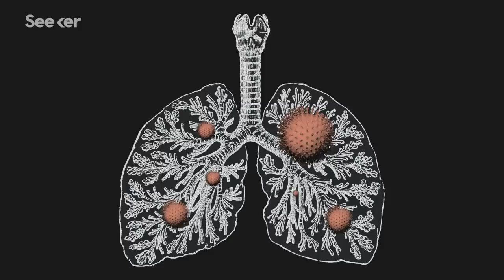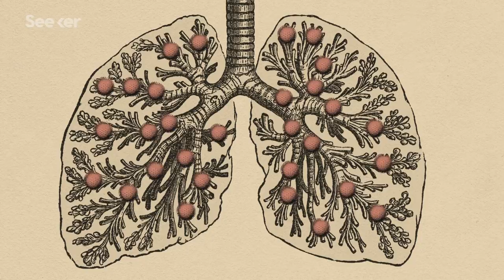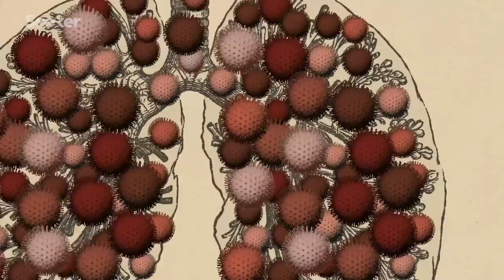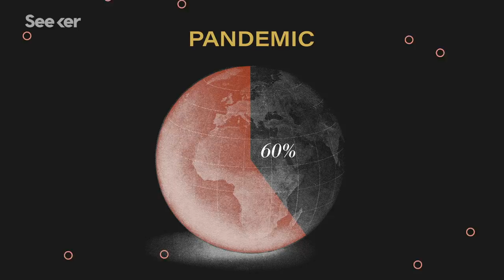Why Does the Flu Come Back Every Year?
What is Influenza exactly, and why does it always seem to be one step ahead of us?

While ‘the flu’ has become a slang term that refers to almost any ailment where you don’t feel quite right, true influenza refers to a handful of specific viruses that invade the respiratory lining, evade the immune system, and mutate at a rate that even the world’s most brilliant doctors, scientists, and health organizations struggle to keep up with.

To learn more about what influenza is exactly, Seeker sat down with Dr. David Morens, an epidemiologist, virologist, and historian at the National Institutes of Health. Dr. Morens is also an officer at the United States Public Health Service.

The flu’s symptoms are well-known: coughing, fever, headache, muscle aches, fatigue, and just general malaise, a.k.a. just feeling generally really bad. And while these symptoms could be a sign of many other illnesses that are similar to the flu, there is only one True Flu and it is tough to nail down the countless variations that exist.

So, we’ve sorted the different types of influenza into four categories: A, B, C, and D.

Find out more about the different categories of influenza, the complexities of the flu, the importance of a yearly flu shot, and more on this episode of SICK.

Flu Season Is Here and Cases Are on the Rise
"About a month ago, the World Health Organization (WHO) announced that this year’s flu vaccine might not be as effective as we’d hoped. The four strains it was designed to target didn’t match the strains circulating in the Southern Hemisphere: influenza A (H3N2) and influenza B (Victoria). As expected, those two strains that hit the Southern Hemisphere are now striking the United States — in Louisiana, Alabama, Georgia, Mississippi, South Carolina, Texas, and Puerto Rico."

"Influenza is a potentially serious disease that can lead to hospitalization and sometimes even death. Every flu season is different, and influenza infection can affect people differently, but millions of people get flu every year, hundreds of thousands of people are hospitalized and thousands to tens of thousands of people die from flu-related causes every year. An annual seasonal flu vaccine is the best way to help protect against flu. Vaccination has been shown to have many benefits including reducing the risk of flu illnesses, hospitalizations and even the risk of flu-related death in children."

What you should avoid eating and drinking when you have the flu
"You don't want your body to spend its limited energy on digestion; you want it to be working on fighting the virus. So avoid fatty foods, especially if it's the unhealthy type of fat like what you'll find in pizza, burgers, fries, and other fast food."